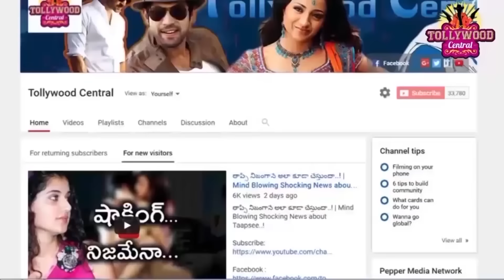శ్రీమంతుడు సినిమా విషయం లో మహేష్ తో పాటు వాళ్లపై కోర్ట్ లో పిటిషన్ ఎందుకో తెలిస్తే షాక్ ! | Mahesh